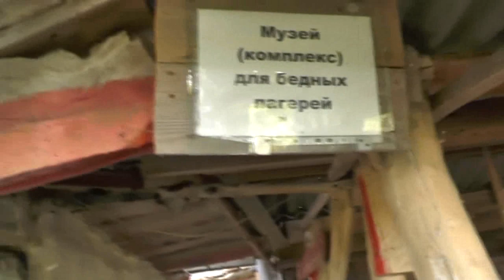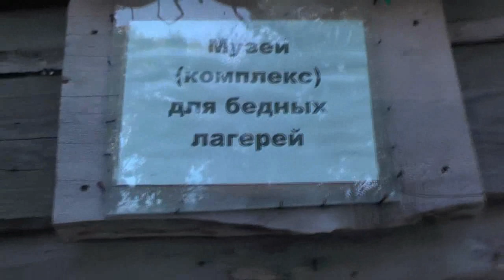Бывший лагерь стан, ставший музеем комплексом для бедных лагерей. 05. 09. 2019